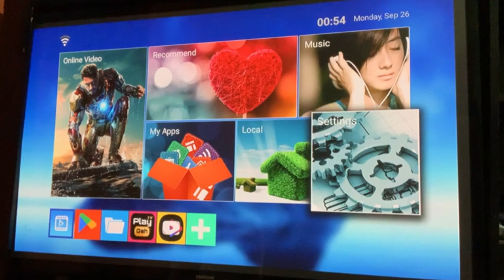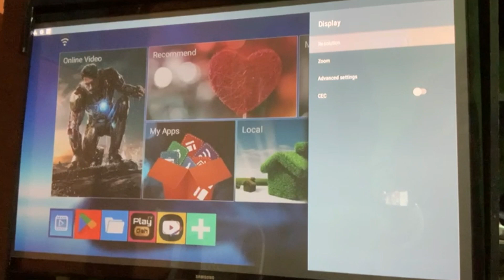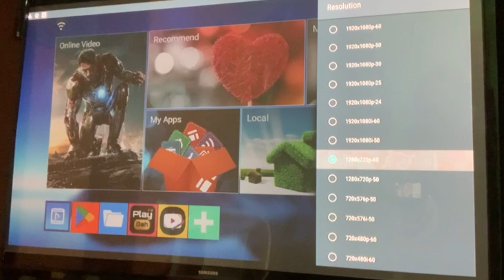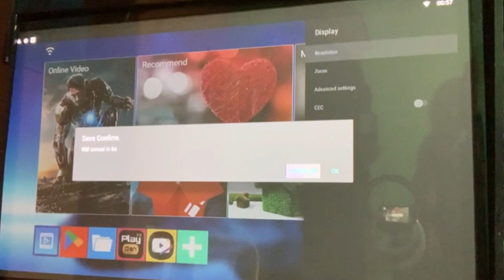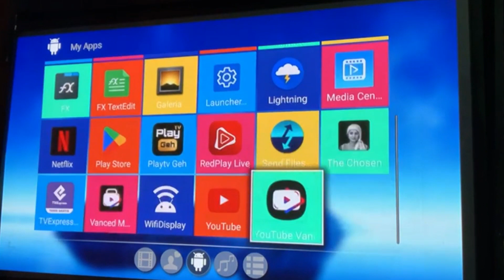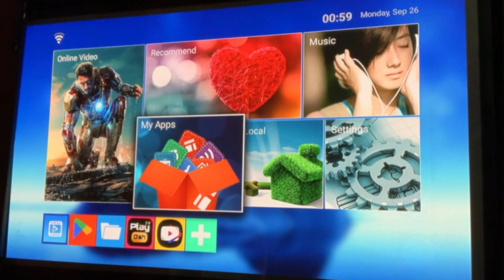COMO MELHORAR A RESOLUÇÃO DA TVBOX MXQ - MXQPRO 4K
COMO MELHORAR A QUALIDADE DE IMAGEM DA SUA TVBOX. Nesse vídeo mostro de forma rápida como configurar a resolução da sua TV Box MXQ/ MXQPRO 4K.